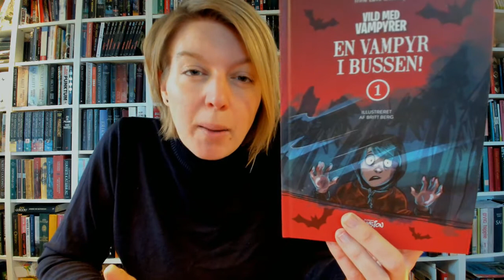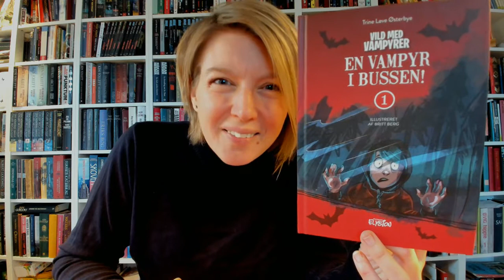BOGTUBE Læs en god bog: En vampyr i bussen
Er der en vampyr i bussen? Find ud af det lige her i serien: Vild med vampyrer. Der er kommet to bøger i serien, og de er lix 14. Du kan læse dem her på Ereolen go

På facebooksiden: Bogtube eller på Instagram på
Se playlisterne på youtubekanalen for at finde den bog der passer til dig.

Bogtube er: gode bøger, lydbøger, børnebøger, ebøger til indskoling og mellemtrin. Lixbøger, bøger til ordblinde, bøger om gaming, bøger om heste, bøger om veninder,  bøger om superhelte og sjove bøger.

Vampyr, VAMPYR I BUSSEN, Spændende historie, gys til børn, LIX 14, lixtal, Lix 14, let gys, GYS, gyser til børn, Vild med vampyrer, læs en god bog,

YA, dansk, til børn og unge, børnelitteratur, bibliotek, anmeldelse, boganmeldelse, Ereolen go, forfattere, forlag, booktalk, læsehest, læselyst, frilæsning, indskoling, mellemtrin,